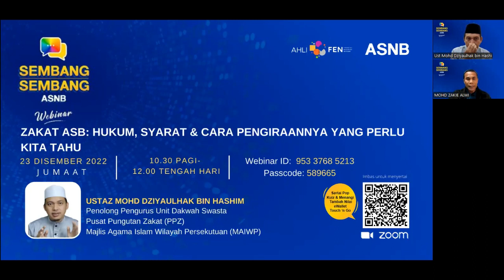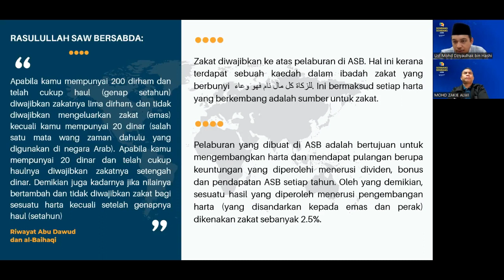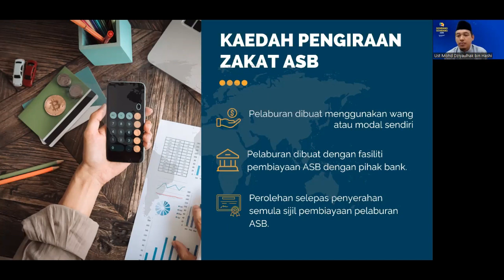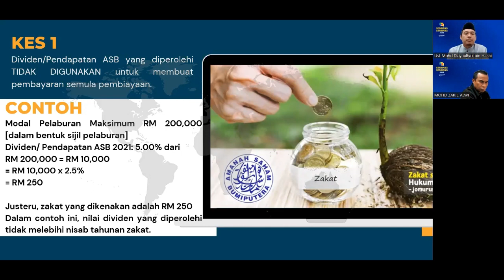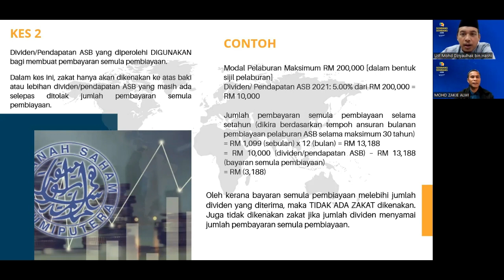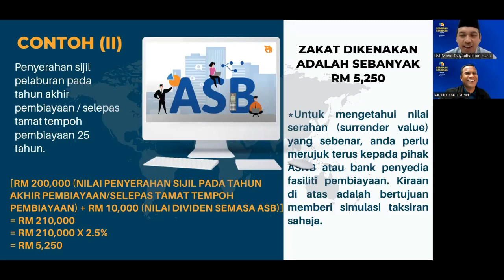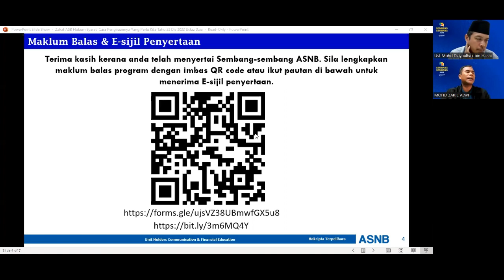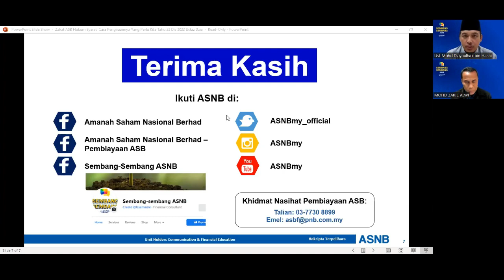Webinar Sembang-sembang ASNB: Zakat ASB - Hukum, Syarat & cara pengiraan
Rakaman webinar Sembang-sembang ASNB bersama Ustaz Mohd Dziyaulhak bin Hashim, Penolong Pengurus Unit Dakwah Swasta, Pusat Pungutan Zakat (PPZ), Majlis Agama Islam Wilayah Persekutuan (MAIWP) yang berkongsi dengan lebih lanjut berkenaan Hukum, Syarat & cara pengiraan Zakat ke atas pelaburan ASB.